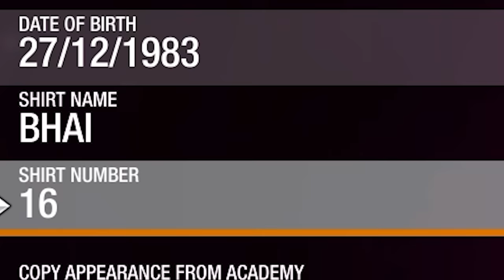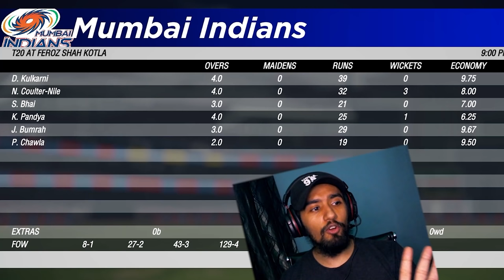IPL with SALMAN BHAI in Cricket 19 #1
Our beloved Selmon Bhai is here to play Cricket, there is nothing this man cannot do!
This is a Cricket 19 Career Mode video, with Salman Bhai playing cricket for Mumbai Indians(MI) against Chennai Super Kings (CSK)
In this series I'll be playing matches from IPL 2021 in Career Mode and maybe later play for India as well in T20 World Cup.

Love to Bhai ❤
This video contains gameplay of Cricket 19 which is a similar game to the newly launched Cricket 22.

Keep Supporting ❤